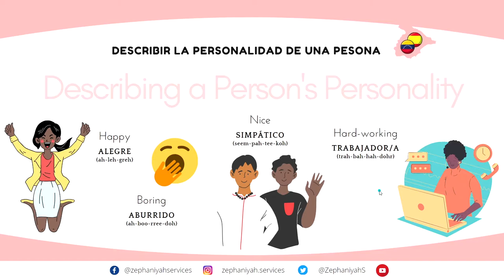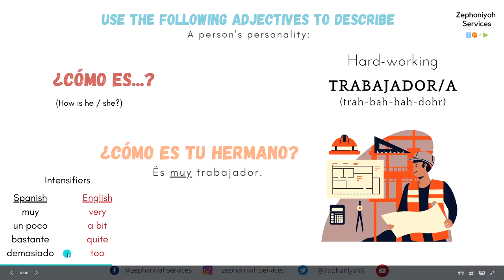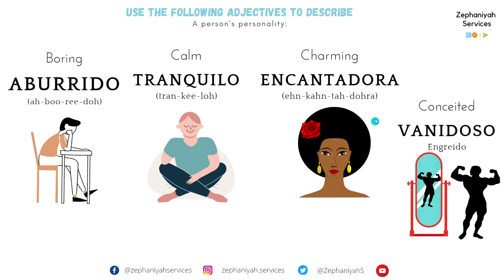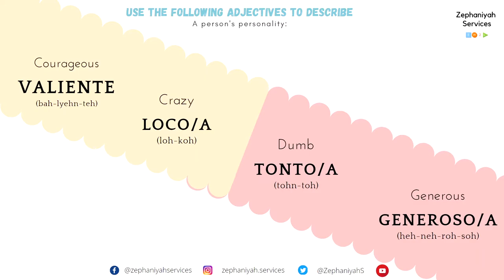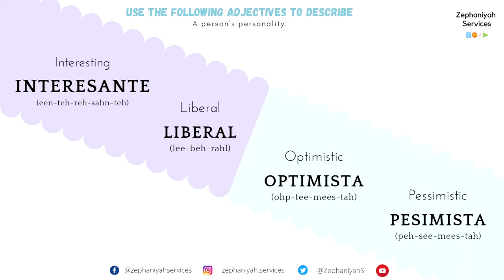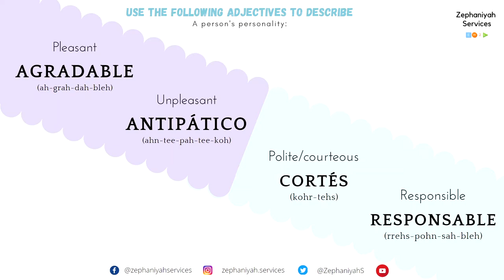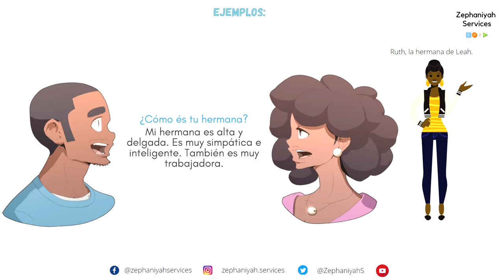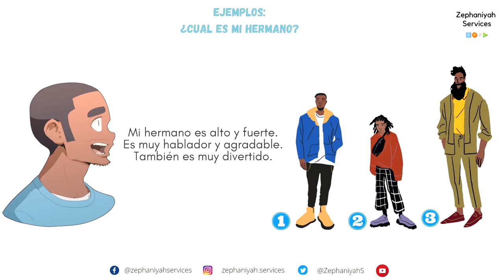HOW TO Describe a Person's PERSONALITY in SPANISH | Describir la PERSONALIDAD de una Persona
👋HOLA Spanish learners. Aqui teneis un nuevo video para que sigas aprendiendo ESPAÑOL con facilidad.

-HOW TO Describe a Person's PERSONALITY in SPANISH |
Describir la PERSONALIDAD de una Persona.